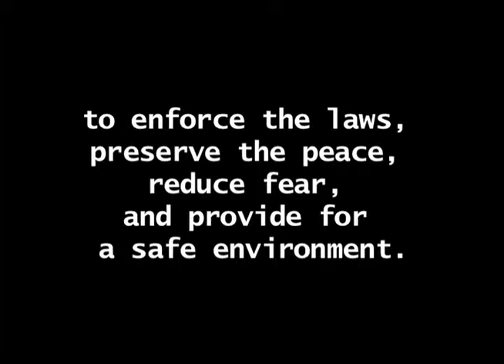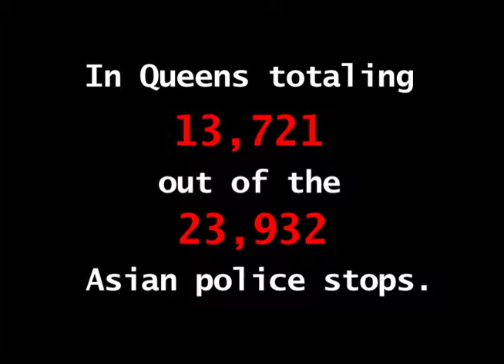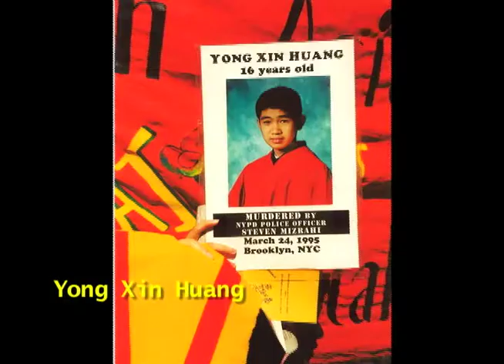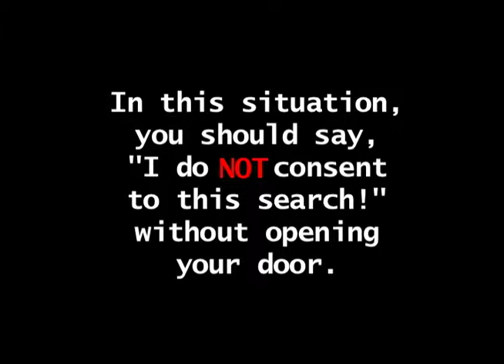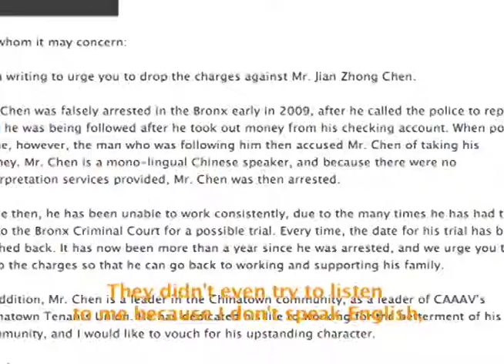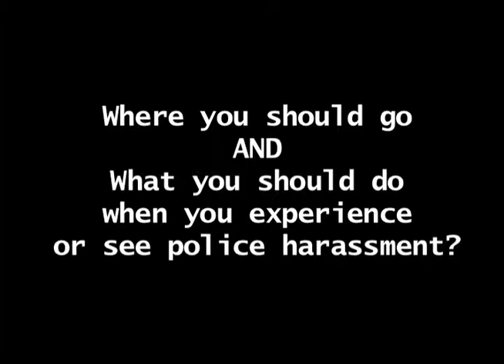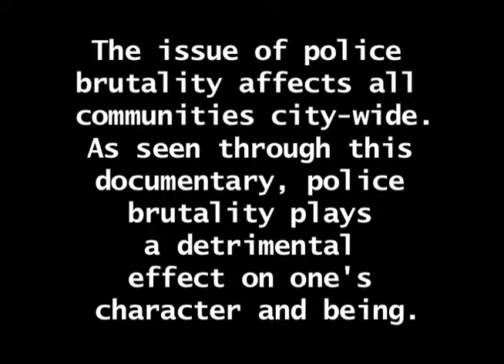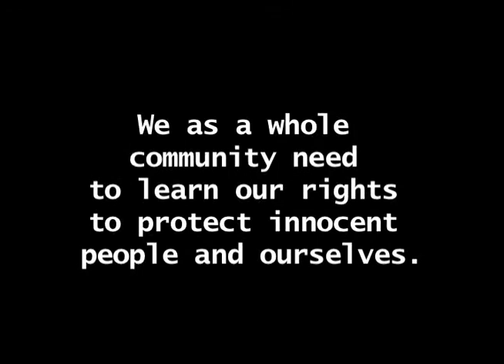No Justice, No Peace! No Biased Police!